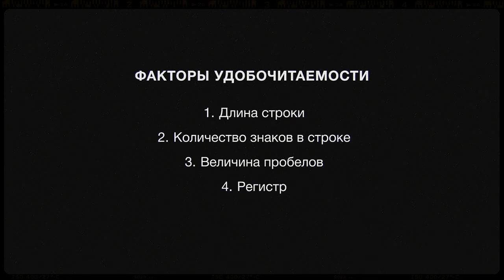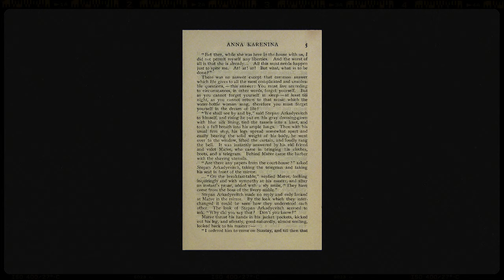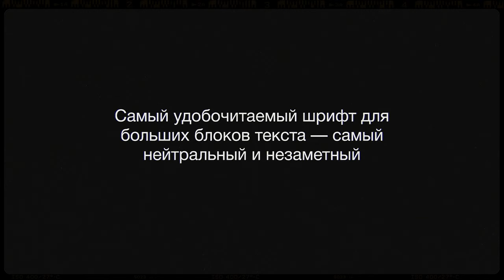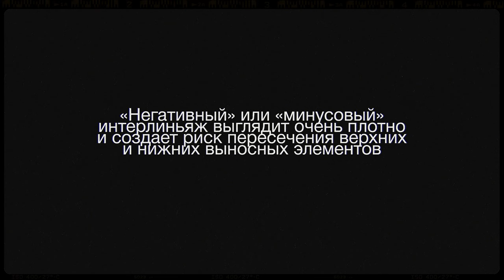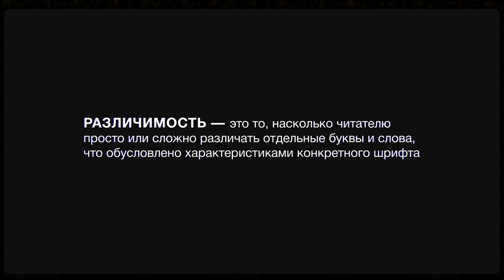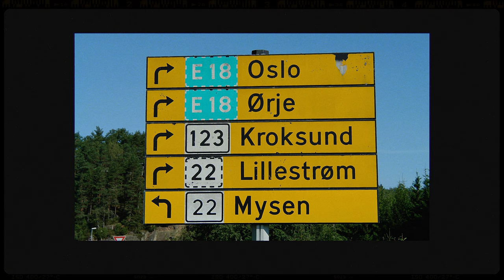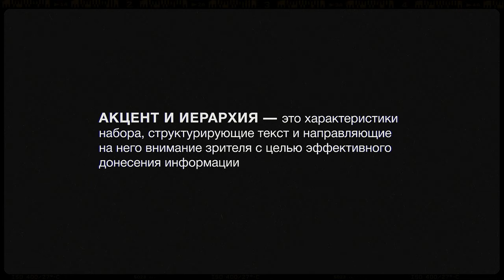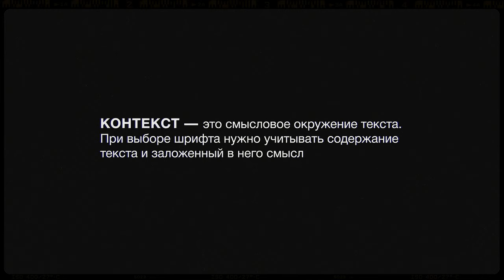Типографика №3: Принципы работы с текстом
✨ Продолжаем говорить о типографике! В этом выпуске мы рассмотрим основные принципы работы с текстом. Что делает текст комфортным для восприятия и эффективным для передачи информации?

Вы узнаете о четырех факторах, влияющих на удобочитаемость текста. Также поговорим о том, что делает текст заметным, и как дизайнеры управляют нашим вниманием. Как сделать так, чтобы текст не «слипался» и не «разъезжался»? Почему не стоит набирать большое количество текста заглавными буквами? Обо всем этом в новой лекции!

🎓 Лектор: Сошникова Ирина Анатольевна, старший преподаватель кафедры цифровых и аддитивных технологий

⏰ Ищите всё самое интересное для себя по тайм-кодам:

0:00 — Введение
2:52 — Удобочитаемость
3:34 — Четыре фактора удобочитаемости
4:51 — Межсловесные пробелы
5:38 — Влияние интерлиньяжа на восприятие текста
6:26 — Прописной набор
8:09 — Различимость
9:50 — Заметность
10:54 — Акцент и иерархия
11:17 — Контекст